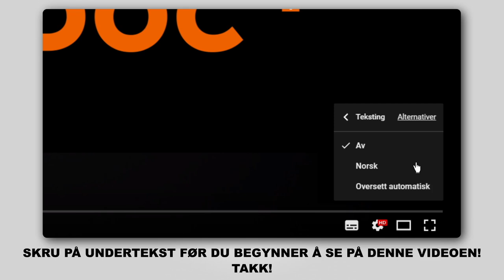Hvordan bytte luftfilter der på BMW 520i (E39) [AUTODOC-VIDEOLEKSJONER]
Hvordan bytte luftfilter på BMW 520i (E39) 2.0 Sedan 1995–2003 [AUTODOC-VIDEOLEKSJONER]

Luftfilter til kjøretøyet BMW 5 Touring (E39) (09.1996–05.2004) / BMW 7 (E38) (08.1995–11.2001) / BMW X5 (E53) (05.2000–12.2006) / BMW 3 Saloon (E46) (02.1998–04.2005) / BMW 3 Saloon (E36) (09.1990–02.1998) bør som regel erstattes i én og samme prosedyre. Det er imidlertid noen små forskjeller, på grunn av spesifikke egenskaper ved kjøretøyets design.

🛠️ Verktøyene du trenger til å erstatte luftfilter:
- skjermtrekk